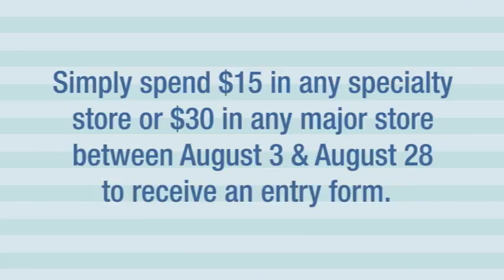Father's Day at Mount Sheridan Plaza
WIN A MAN CAVE THIS FATHER’S DAY!

Simply spend a minimum of $15 in any specialty retailer & or $30 in any major retailer to receive an entry form from all participating retailers.

Prize Includes –
1 x Hisense 50” LED Smart TV
2. 1 x Samsung Blue Ray 3D DVD Home Entertainment System
3. 1 x 1.5 Metre Soniq optical cable
4. 1 x 4K Soniq HDM cable
5. 1 x Maroons State Of Origin Framed Poster
6. 1 x Sony PS4 Gaming Console and 4 games
7. 2 x Bennett Recliners
8. 1 x Table Tennis Table
9. 1 x Table Tennis Bats 4 pk
10. 1 x Table Tennis balls 36 pk
11. 1 x 4 in 1 games table
12. 1 x Dart Board with Cabinet
13 1 x Entertainment Unit
14. 1 x Haier 115 ltr Bar Fridge

The 2 entry box locations are out the front of both Coles and Woolworths.